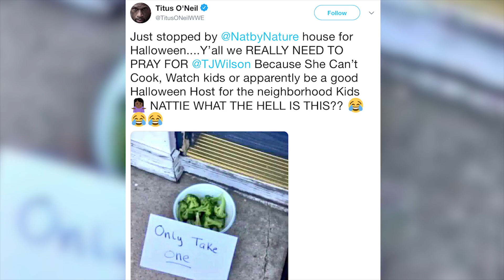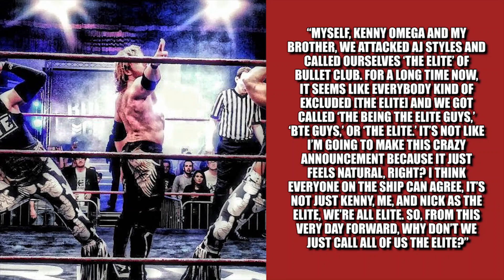Cody Rhodes, Kenny Omega & More Officially LEAVE Bullet Club! WWE Debut! | WrestleTalk News Nov 2018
and get a FREE welcome gift!

Cody Rhodes, Kenny Omega and more officially leave Bullet Club, a top star debuts in WWE NXT, huge NXT TakeOver: War Games match announced and more in this WrestleTalk News Oct. 2018...

Bullet Club vs Bucks of Jericho on the Chris Jericho cruise
Cody Rhodes announces him, Young Bucks and more split from Bullet Club